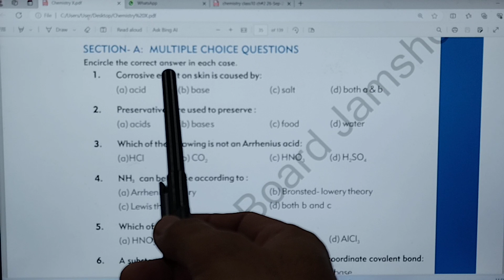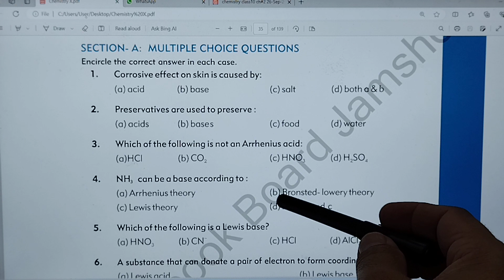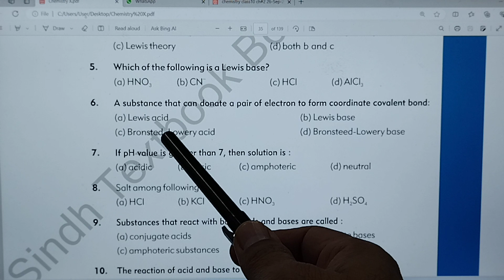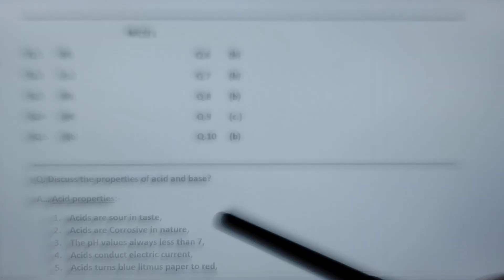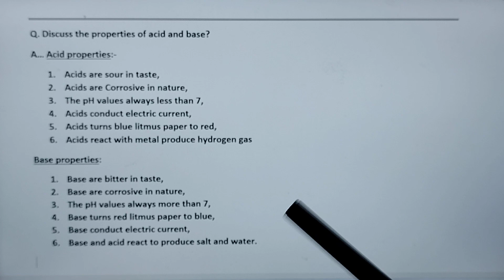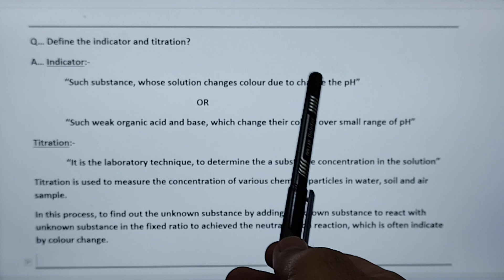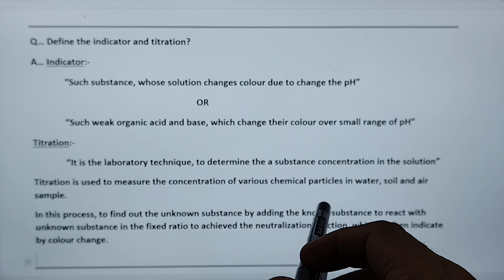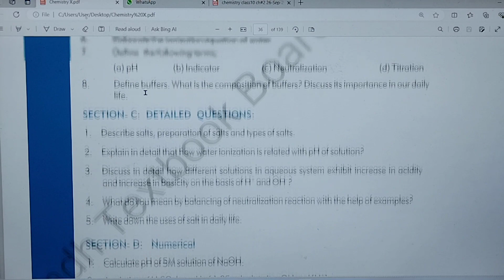MCQ'S and Numericals, Acid and base properties, Indicators and Titration, Acid Base and Salt Class10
MCQ'S and Numericals, Acid and base properties, Indicators and Titration, Acid Base and Salt Class10, chemistry, Sindh text board

New Book Physics Class 11, Unit No 1,Sindh Text Board, New Book Chemistry Class 10, Ch:No 1, Sindh Text Board,